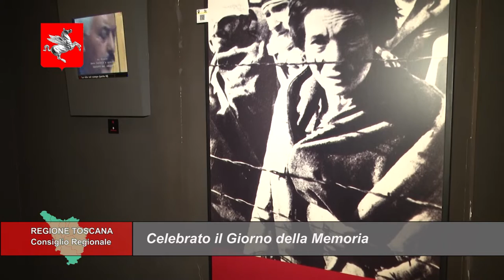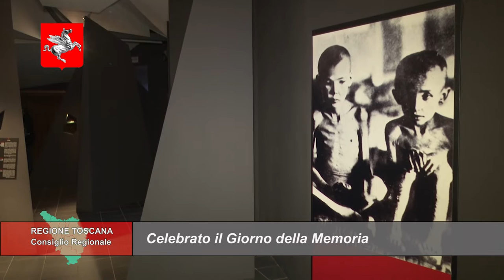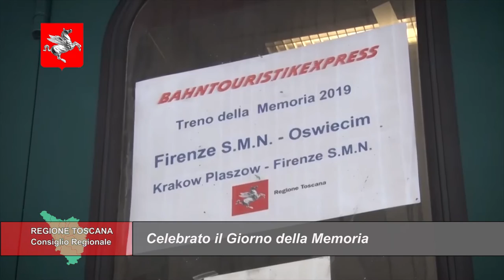TELETRURIA Cronache&Commenti Puntata 4 del 1-2-2023